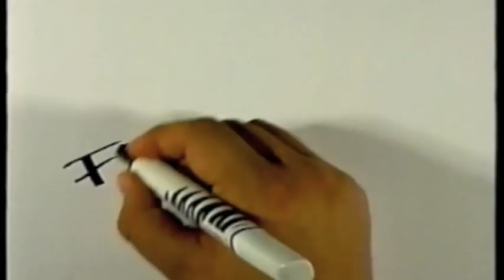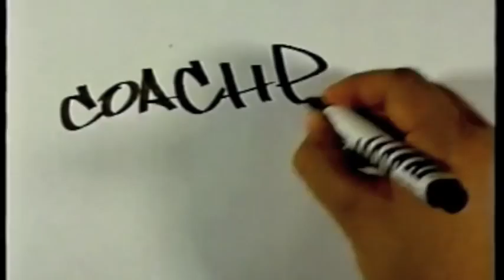Knights AL Dolphins AN 22-42. Playoffs Serie A 1995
Puntata di "Scrimmage" con la partita di playoffs vinta dai Dolphins 42 a 22 ad Alessandria contro i Knights. Interviste a fine partita ad Andrea Martinetti HC e Riley QB Knights e a Bradford Collins OC, Robert Santos QB, Roberto Rotelli OL e Mirko Paci OL Dolphins.